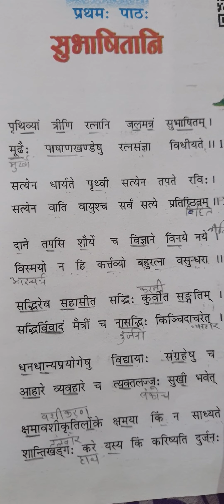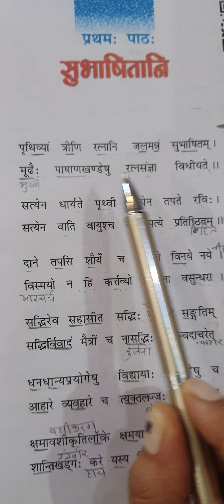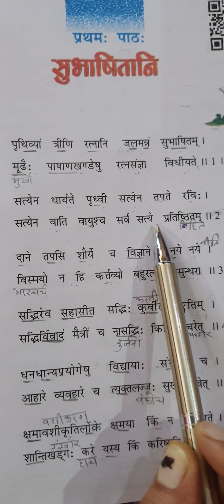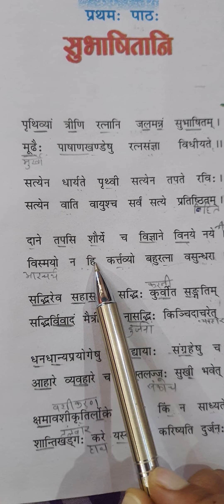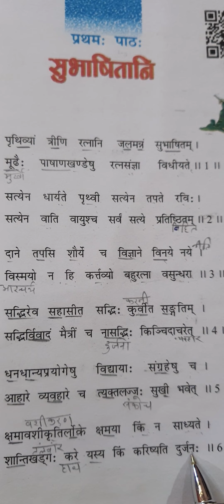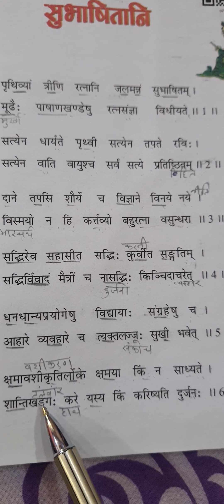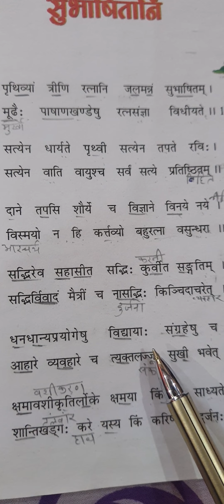NCERT sanskrit क्लास 7 का प्रथम पाठ हिंदी अनुवाद || सुभाषितानी || sanskrit cheptr 1st hindi arth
sanskrit class 7 # NCERT # class 7 # cheptr 1
class 7 cheptr 1# hindi arth # exercise
sanskrit # hindi anuwad # full explain
sanskrit # studyment # kailash sharma
ruchira class 7 # ruchira 2 # rajendra ghandhi
study with neha mam